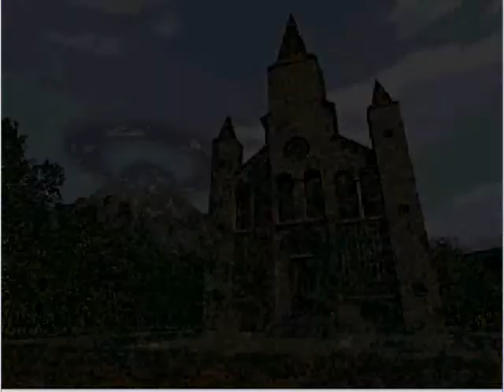Let's Play LoZ: OoT Min Items Run Part 15 - Staaar Trekkin' across the Sacred Realm~ *brick'd*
I actually did come up with an LoZ version of that song... At least the chorus. |3

Also, I apologize for worse video quality than usual... I changed the settings to accommodate for all the movement and stuff in SSB 64, but forgot to change the settings back. Sorry about that!

Anyway, we see a nifty cutscene of doom, and I demonstrate my epic procrastination powers, and proceed to get the Master Sword. We also spot the Starfleet insignia in the Temple of Time. Gasp! But, aside from Ganondorf making a brief second appearance and Link becoming Adult Link, not much else happens. Oh well. Silly cutscenes. x3